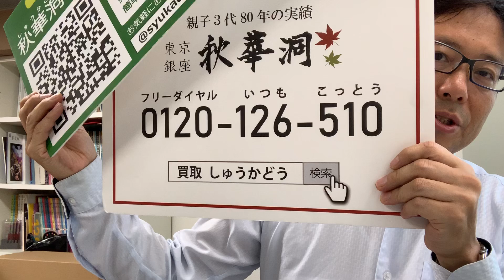浮世絵を買取りいたします。秋華洞は査定無料、出張無料。